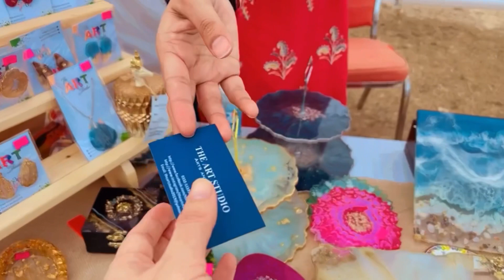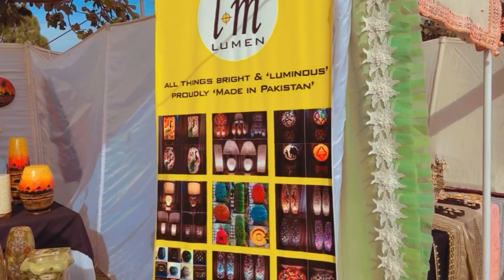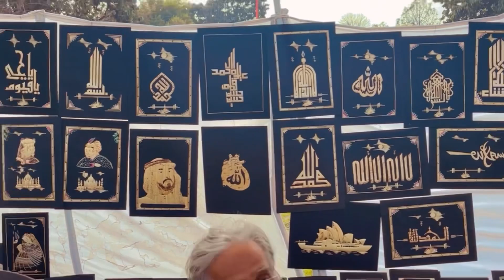Women Gala 2022 Islamabad/Family Festival /F9 park islamabad/vlog #12